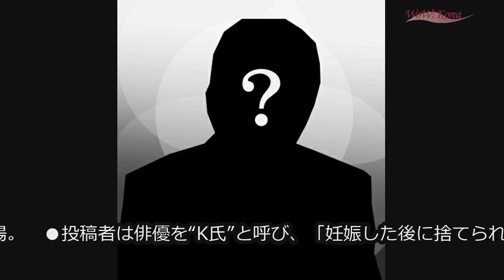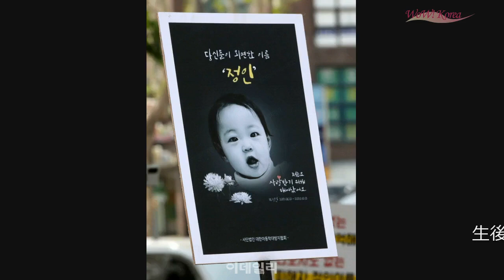“イ・ジフンの日本人妻”アヤネさん、身長・体重を公開…ファッションの秘密も (11/26)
“イ・ジフンの日本人妻”アヤネさん、身長・体重を公開…ファッションの秘密も

韓国歌手兼俳優イ・ジフン（42）の日本人妻アヤネさん（28）が身長と体重を公開した。

　アヤネさんは26日、自身のInstagarmに「服を買うときに参考にしたいと、よく質問をいただくので！私、身長155／体重40（たくさん食べると41…）です。半年前までは44.5だったのに、痩せてから維持しています」という文章と共に写真を投稿した。

　アヤネさんは明るめのニットに黒のファーコートを着用し、格別なファッションセンスを誇った。先が尖った靴に高級ブランドバッグが優雅さを加える。

　アヤネさんは続けて「わたしはまさに背の低い女。普通の服を買って、袖丈やウエスト部分を少し修繕して着ることが多いです。背が低くても悲しくありません」と説明した。

　アヤネさんは去る8日、14歳年上のイ・ジフンと結婚式を挙げた。2人はSBS「同床異夢2」に出演中だ。